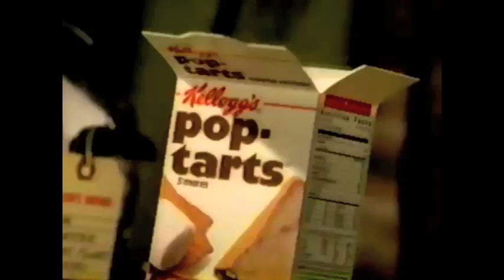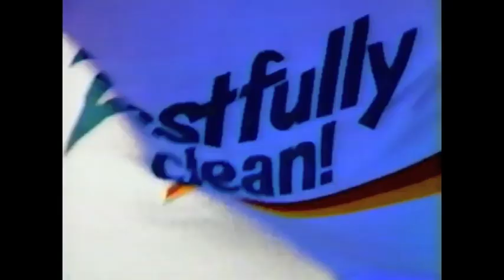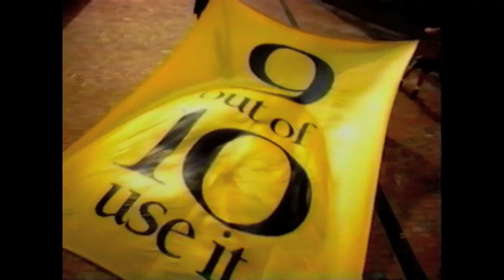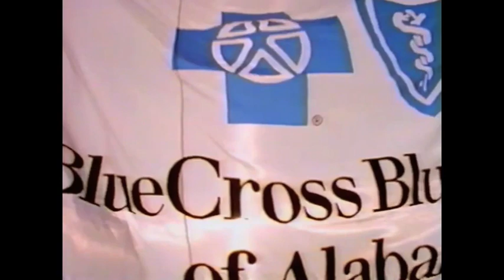Five Union Square Productions - Company Showreel 1996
This video is a little bit different from my normal stuff. I found this old cassette tape of the company my dad used to work. Five Union Square Productions made commercials, and this is the company showreel from 1996. All of these commercials aired between 1991 and 1996. I hope you find them interesting. I mean, you gotta love the Gateway one.

The directors (though I don't know any of them personally) are:

Anita Madeira
Gene Cernilli
Bruce Wolf
Ron Ames
Henry Corra